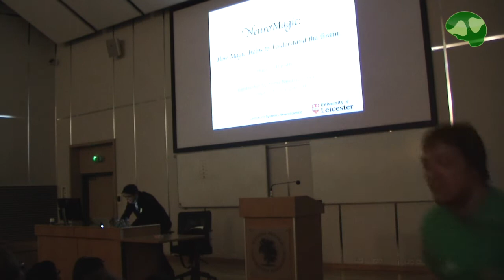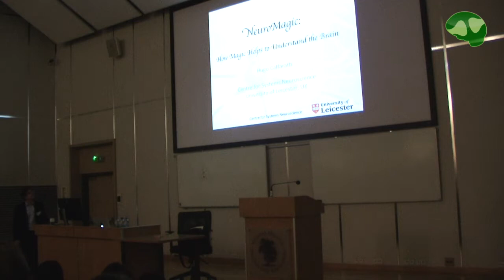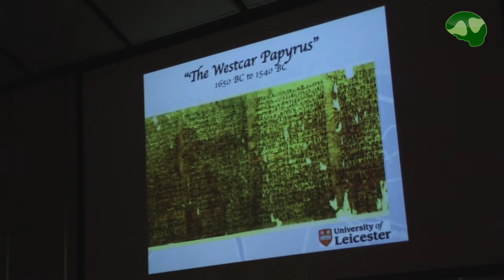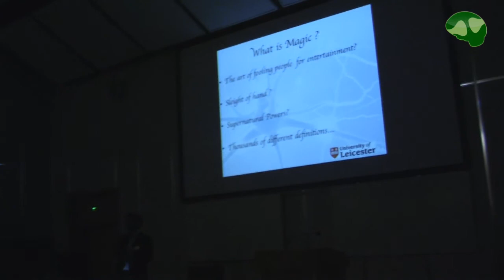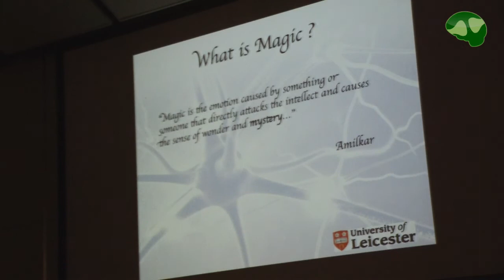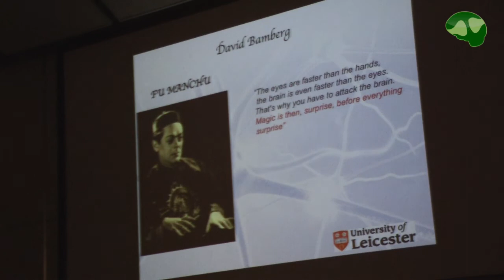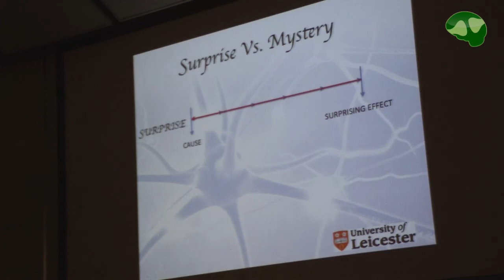Aspects of Neuroscience 2013: Hugo Caffaratti (Part 1)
Aspects of Neuroscience Conference 2013, Warsaw
Hugo Caffaratti's lecture "Neuromagic. How magic helps to understand the brain"

Editor and cameraman: Piotr Lipowiecki